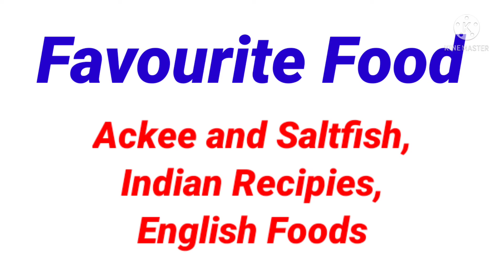Chris Gayle Lifestyle 2022 | Family, Biography, Cars, Houses, Salary, Favorites, Net worth